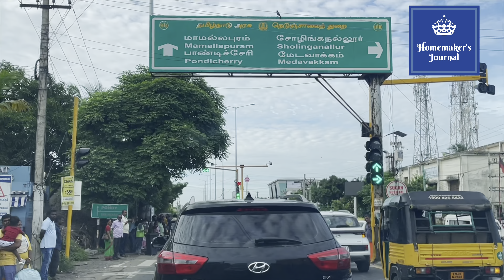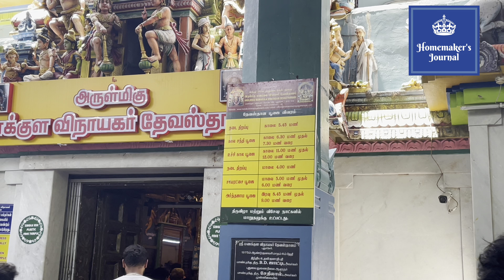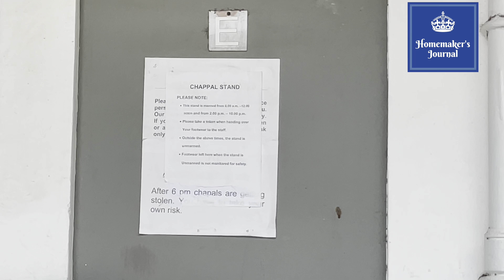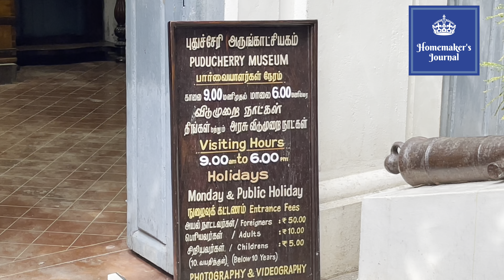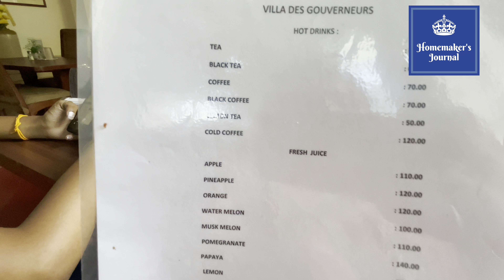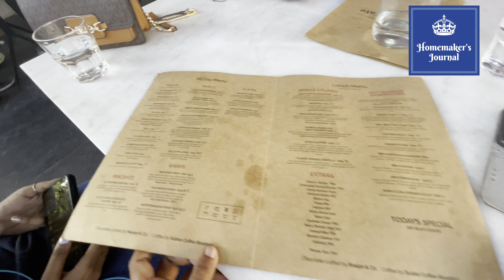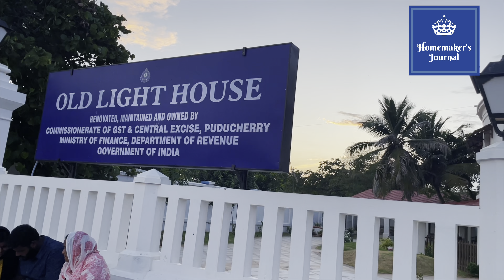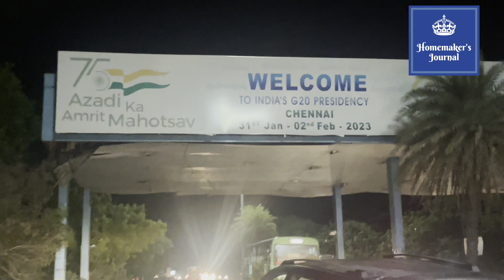Pondicherry One day Trip from Chennai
We went to Pondicherry on a one day trip during a longweekend in October. In this vlog, I have shared all about that trip. We visited manakula vinayagar temple, Pondicherry Museum, Rock beach, couple of cafes and did some street shopping as well.
pondicherry trip during long weekend, one day trip to pondicherry, puducherry travel vlog, tamil travel vlogs. travel vlogs in tamil, one day trip from chennai, places to visit near chennai in one day, pondicherry travel vlog, pondy trip, travel diary, divyas travel vlogs, divya prakash, homemakers journal, homemaker's journal travel vlogs